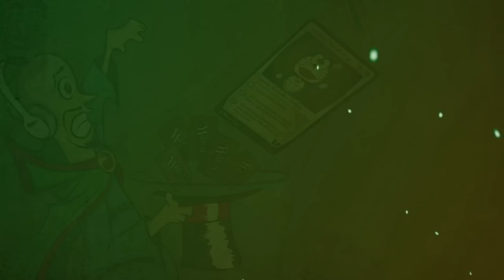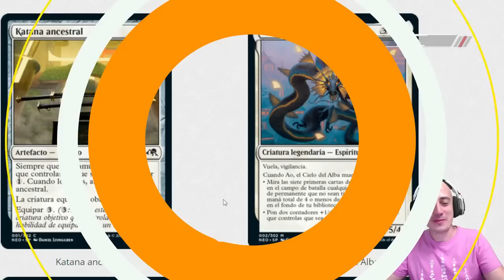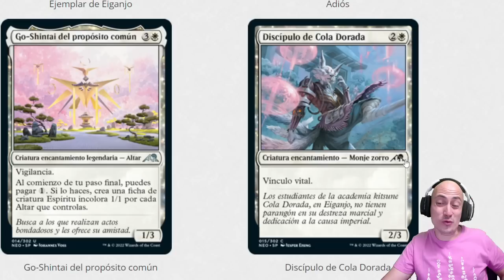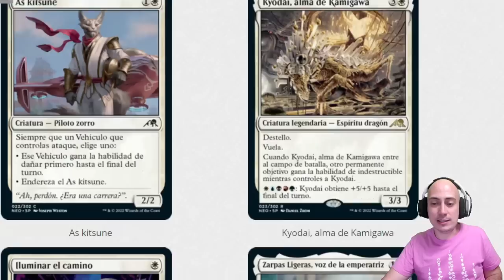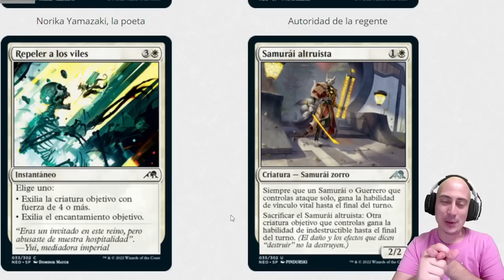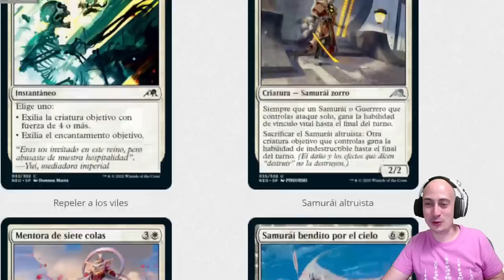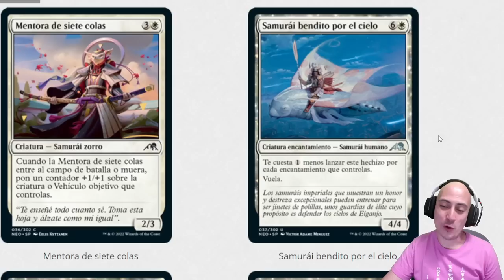Análisis de las cartas blancas de Kamigawa: Neon Dinasty